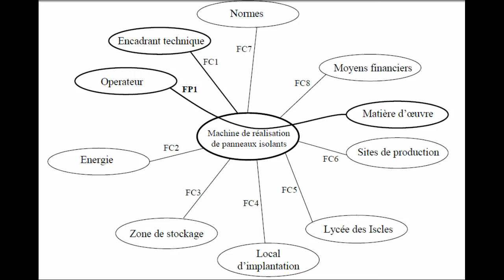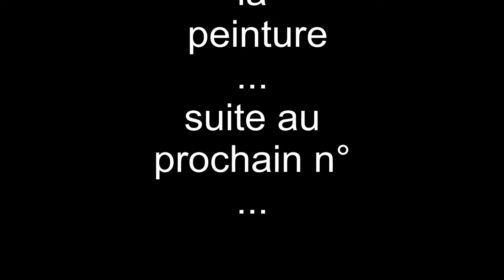presse a briques isolantes en balle de riz de camargue lycée les iscles Manosque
presse a briques isolantes en balle et paille de riz de camargue en projet de BTS CRSA au lycée les iscles de Manosque